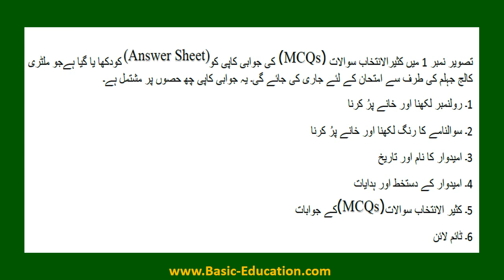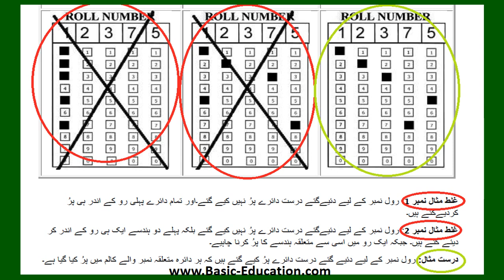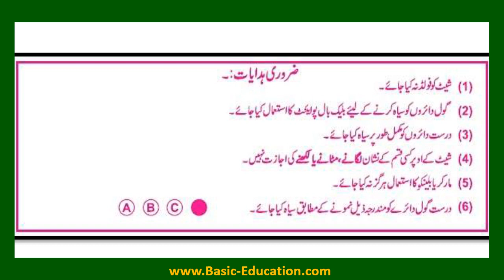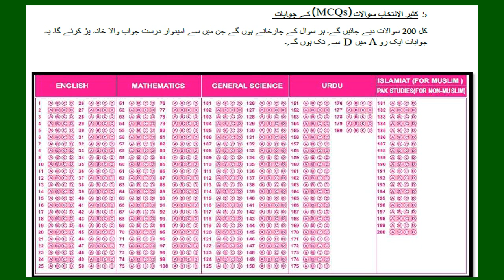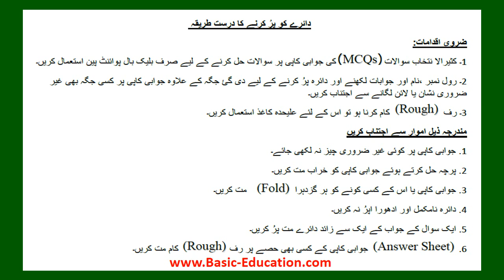How to Attempt MCQs Type Paper at Entry Test In Urdu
This video is very helpful for candidates applying in Military College Jhelum for Entry Test of 8th class. You will learn all the instructions "How to Attempt MCQs / Objective Type Paper of MCJ" in Urdu with full details within 5 minutes.
MCQs paper will be attempted on OMR Sheets and these will be marked by Computerized OMR Machine.